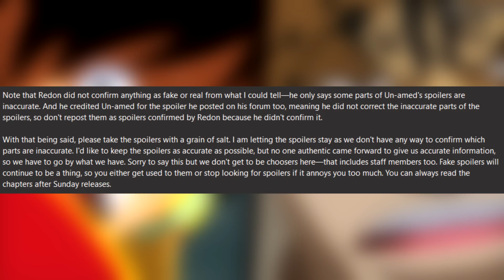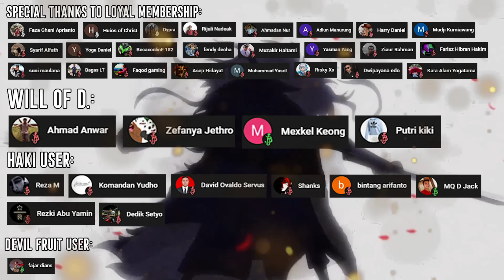SPOILER OP 1069! TAG TEAM KEMBALI TERJADI! KEDATANGAN KIZARU DAN SENTOMARU! - One Piece 1069+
Spoiler OP 1069! Kedatangan Kizaru?

► GRATIS SAHAM
Mau jadi pemilik Perusahaan Luar Negeri seperti Apple, Google, atau Tesla? Langsung Bangga-kan ke teman kalian bahwa kalian jadi OWNER dari Saham besar tersebut. Langsung klik link ini untuk dapatkan bonus Dollar dan Saham:

Section:
00:00 - Intro
00:39 - Opening

► Join membership